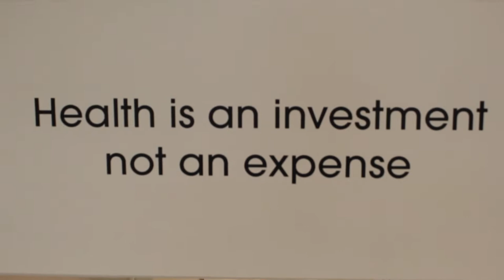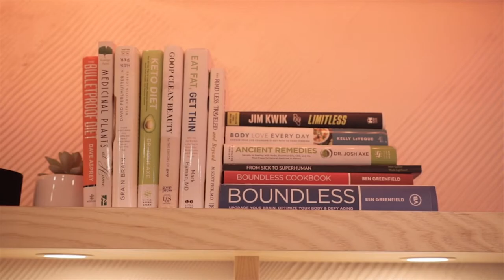Day In The Life | Omari Spellman (Ep 1)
Spend the day with Pro Athlete Omari Spellman where he shows us who he is a basketball player, brother, and friend
Tune in !